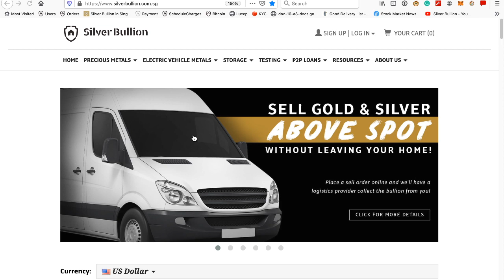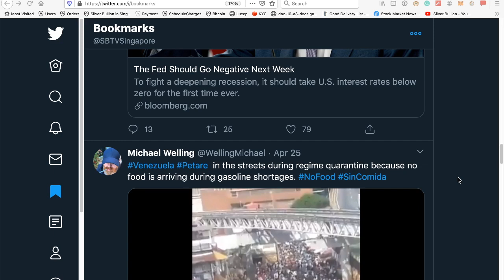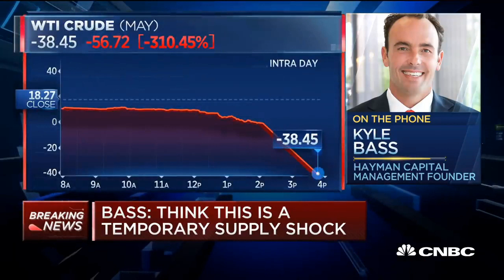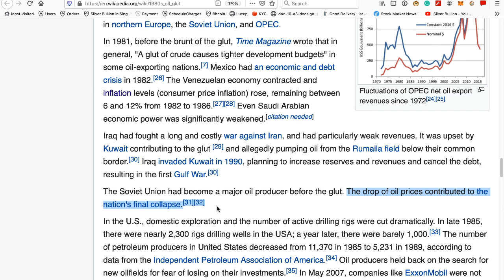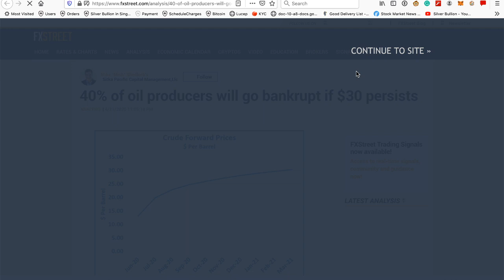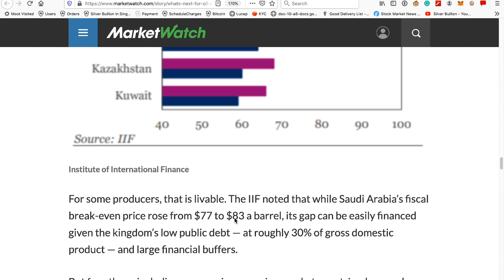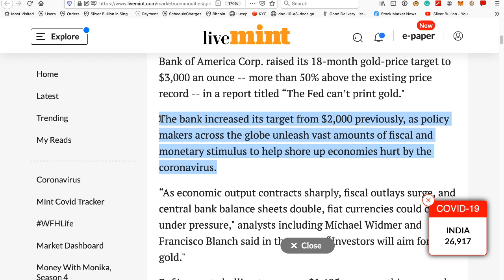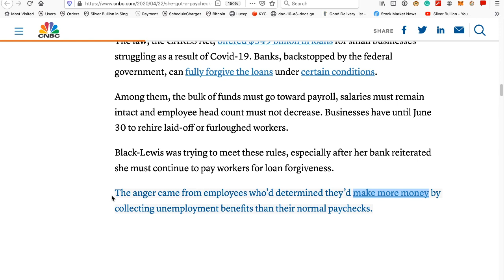Petrodollar In Cross-hairs With Crisis In The Oil Market?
Join our Crisis Tracker Telegram group to receive updates on warning signs of the coming economic crisis